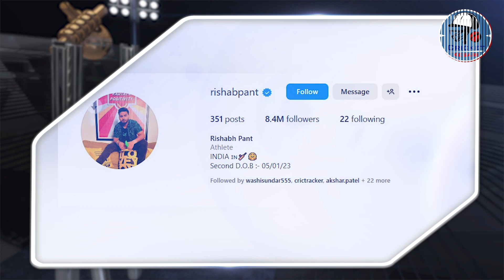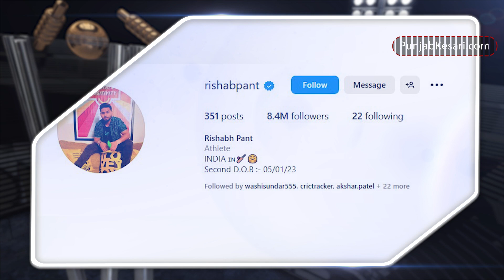Social Media पर Rishabh Pant ने बदली अपनी जन्म तिथि, बताया पुन्हा जन्म कब हुआ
Indian team's star player Rishabh Pant is currently undergoing rehab at Bangalore's NCS. You all know that at the end of last year, on December 30, he had a terrible car accident, in which he was badly injured. At the same time, he is recovering very fast and well.